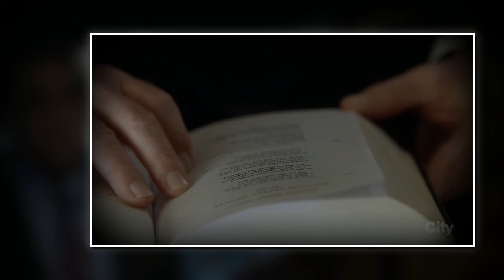James Spader As Raymond Reddington Is Reading Invictus By William Ernest Henley